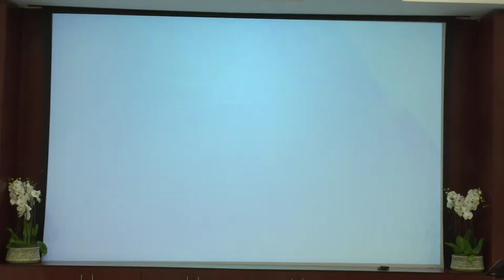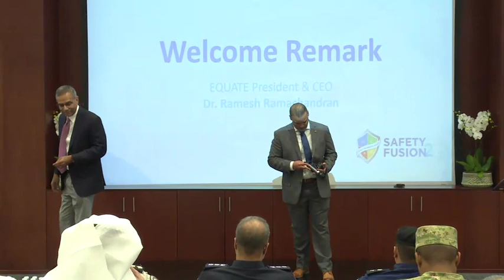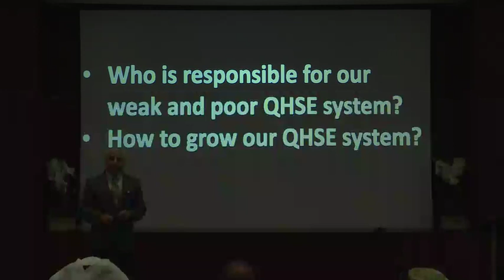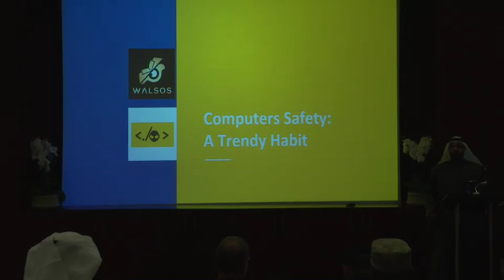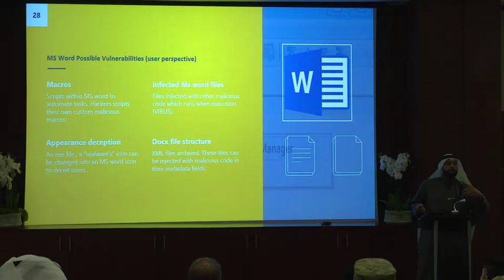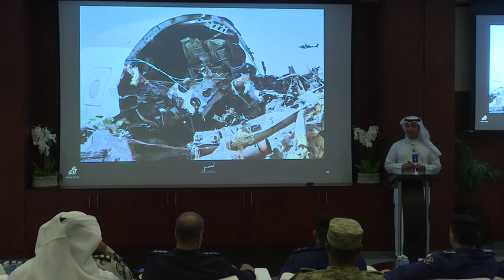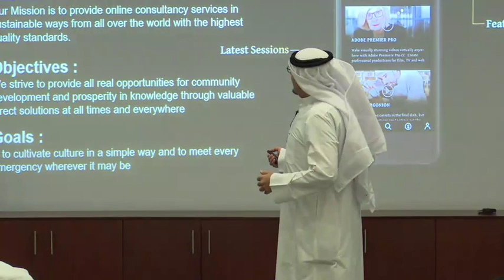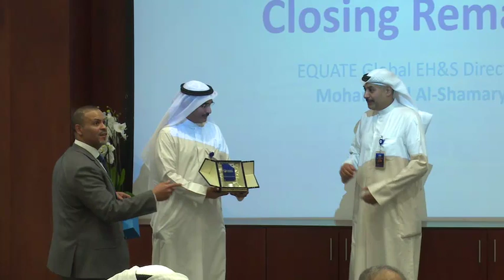SAFETY FUSION 2